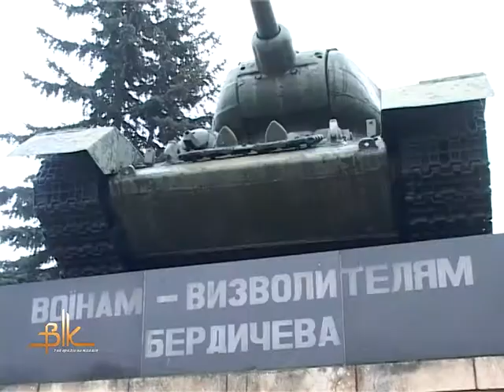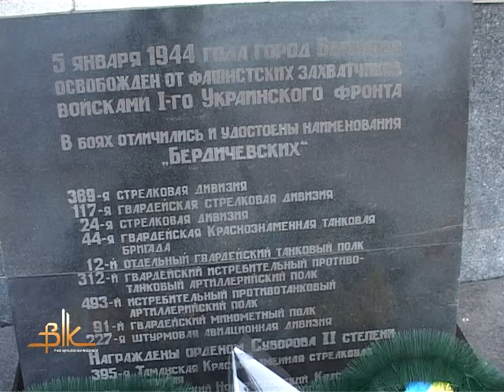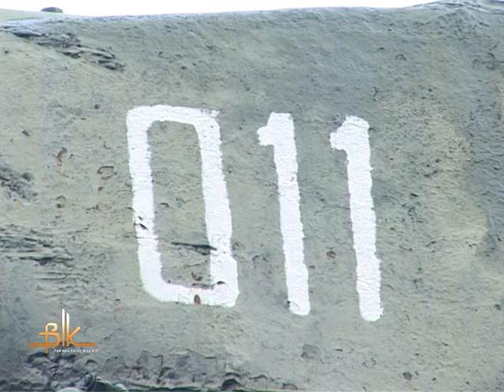З історії пам’ятника «Воїнам-визволителям Бердичева»